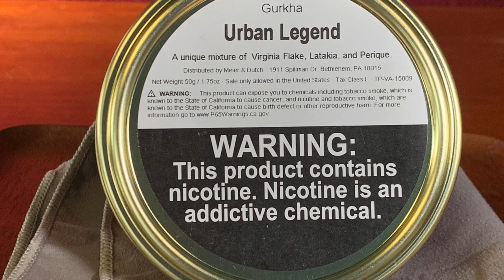Gurkha Urban Legend: Crackin' The Tin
Wanted to try a tobacco a little less well known.  Who knows, maybe I can discover a gem out there for everyone.  This is my Crackin' The Tin Episode for Gurkha's Urban Legend! Check it out!

and on Twitter:  @pipesandguitars

Remember...
Love life, smoke a pipe and keep on pickin'

Chas